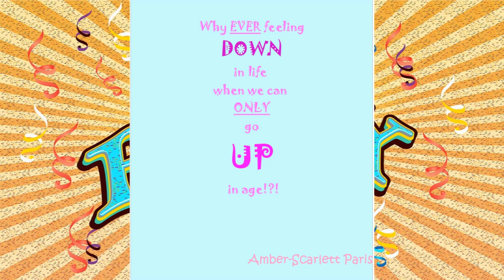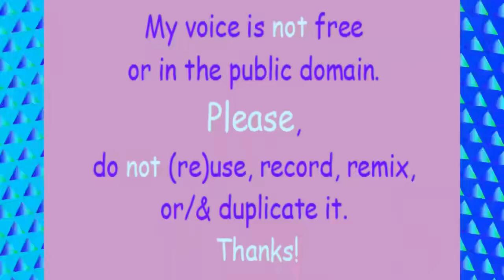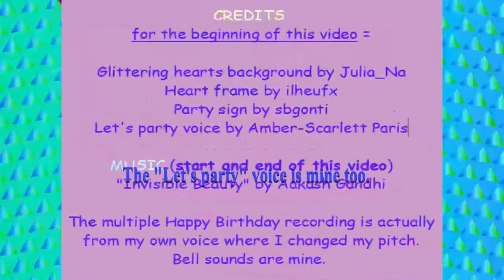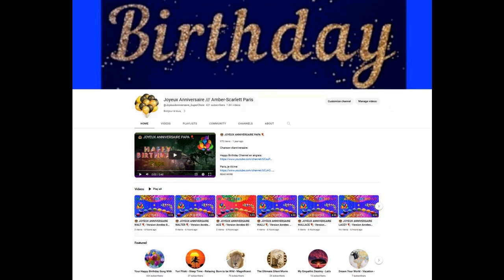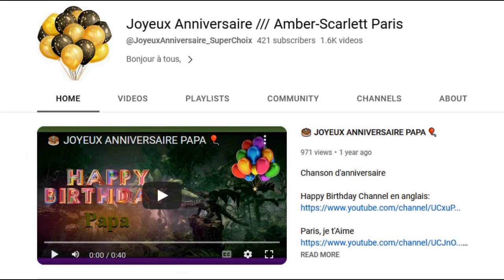2 VIDEOS (BIRTHDAY + BONUS) 🎂 HAPPY BIRTHDAY BÉLA 🎈 (French Parisian Accent)